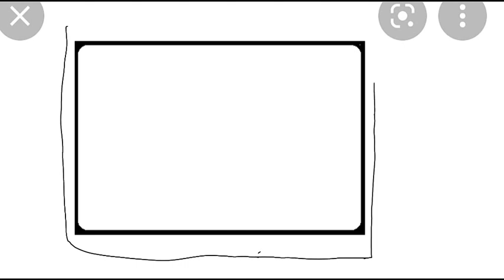How to draw a Teal Rectangle Box - 2021 Original Tutorial (Reuploaded Version)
This is my reuploaded version of my original student animated tutorial film about how to a Teal Rectangle Box inspired my original animated student film of the same name.

This reuploaded version has actual random copyright-free music in it.